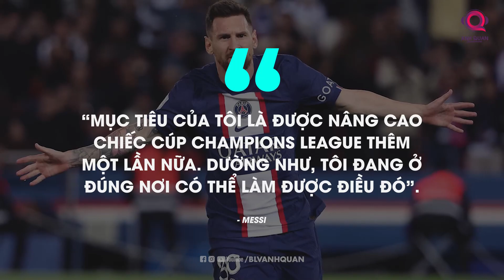PHONG ĐỘ MESSI SAU MỖI KỲ WORLD CUP: HỦY DIỆT NHƯ MÙA 18/19?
Sau bao ngày ăn mừng, tiệc tùng quẩy tưng bừng tại Argentina, cuối cùng Messi đã trở lại PSG cùng nụ cười không thể tươi hơn. Với chức vô địch World Cup 2022, El Pulga đã đến đỉnh cao vinh quang của đời cầu thủ. Thế nhưng, điều đó không đồng nghĩa với chuyện công việc của Messi đã kết thúc.